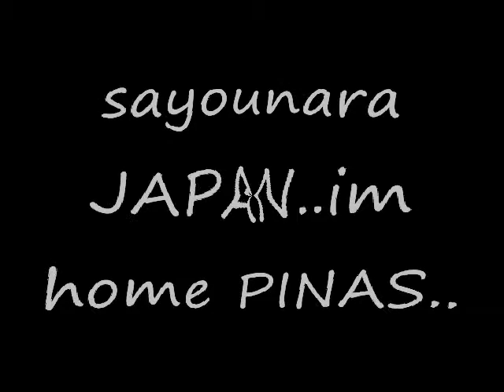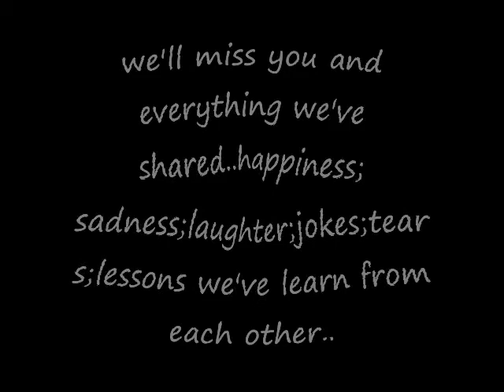sayounara daisuki na hito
narumi no 3kisei
sayounara JAPAN, we're home PINAS
sept7,2009